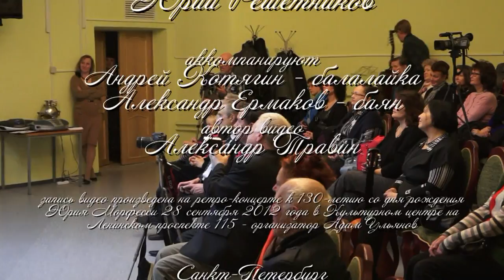В лунном сиянии. Исполняет Юрий Решетников арТзаЛ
В лунном сиянии - слова и музыка Е.Юрьева.
Исполняет Заслуженный деятель искусств России Юрий Решетников.
Аккомпанируют: Андрей Котягин - балалайка,  Александр Ермаков - баян.
Запись видео произведена на ретро-концерте к 130-летию со дня рождения Юрия Морфесси 28 сентября 2012 года в Культурном центре на Ленинском проспекте 115 - организатор Адам Ульянов.
Санкт-Петербург.
In the moonlight - words and music E.Yureva.
 Singer Honored Artist of Russia Yuri Reshetnikov.
 Accompanying Andrew Kotyagin - balalaika, Alexander Ermakov - accordion.
 Video recording is made of retro-concert for the 130th anniversary of the birth of George Morfessi September 28, 2012 at the Cultural Center on Leninsky Prospekt 115 - organizer Adam Ulyanov.
 St. Petersburg.